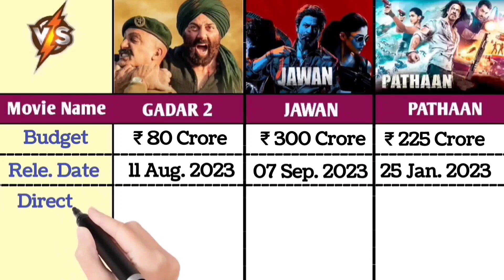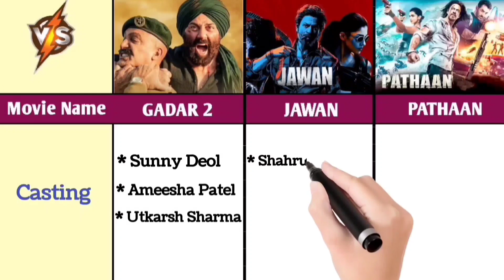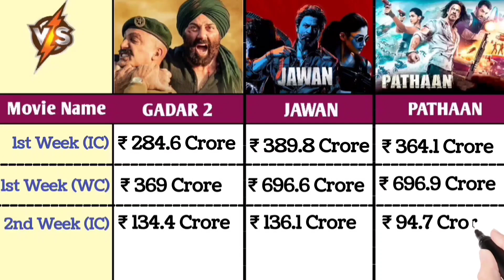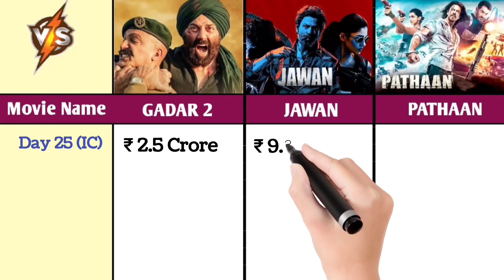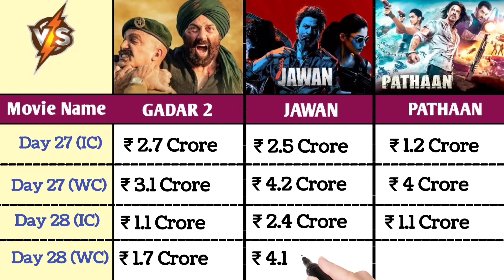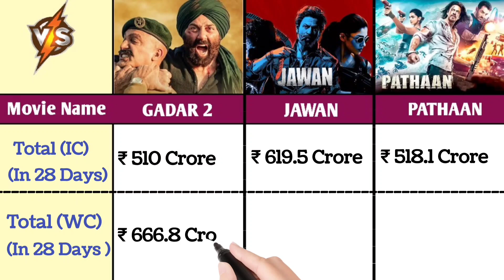Jawan Vs Gadar 2 Vs Pathaan Worldwide Collection Day 28 | Jawan Box Office Collection Day Wise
Jawan Vs Gadar 2 Vs Pathaan Worldwide Collection Day 27 | Jawan Box Office Collection Day Wise

Jawan Vs Gadar 2 Vs Pathaan Worldwide Collection Day 26 | Jawan Box Office Collection Day Wise

Jawan Vs Gadar 2 Vs Pathaan Worldwide Collection Day 25 | Jawan Box Office Collection Day Wise

Jawan Vs Gadar 2 Vs Pathaan Worldwide Collection Day 24 | Jawan Box Office Collection Day Wise

Jawan Vs Gadar 2 Vs Pathaan Worldwide Collection Day 23 | Jawan Box Office Collection Day Wise

Jawan Vs Gadar 2 Vs Pathaan Worldwide Collection Day 22 | Jawan Box Office Collection Day Wise

Jawan Vs Gadar 2 Vs Pathaan Worldwide Collection day 20 | Jawan Box Office Collection Day Wise

Jawan Vs Gadar 2 Vs Pathaan Worldwide Collection day 19 | Jawan Box Office Collection Day Wise

Jawan Vs Gadar 2 Vs Pathaan Worldwide Collection Day 18 | Jawan Box Office Collection Day Wise

Jawan Vs Gadar 2 Vs KGF 2 worldwide Collection Day 17 | Jawan Box Office Collection Day Wise

Jawan Vs Gadar 2 Vs Pathaan Worldwide Collection Day 16 | Jawan Box Office Collection Day Wise

Jawan Vs Gadar 2 Vs Pathaan Worldwide Collection Day 15 | Jawan Box Office Collection Day Wise

Jawan Vs Gadar 2 Vs Pathaan Worldwide Collection Day 13 | Jawan Box Office Collection Day Wise

Jawan Vs Gadar 2 Vs Pathaan Worldwide Collection Day 12 | Jawan Box Office Collection Day Wise

Jawan Vs Gadar 2 Vs Pathaan Worldwide Collection Day 11 | Jawan Box Office Collection Day Wise

Jawan Vs Gadar 2 Vs Pathaan Worldwide Collection Day 10 | Jawan Box Office Collection Day Wise

Jawan Vs Gadar 2 Vs Pathaan Worldwide Collection Day 8 | Jawan Box Office Collection Day Wise

Jawan Vs Gadar 2 Vs Pathaan Worldwide Collection Day 6 | Jawan Box Office Collection Day 6

Jawan Vs Gadar 2 Vs Pathaan Worldwide Collection Day 5 | Jawan Box Office Collection

Jawan Vs RRR Vs Pathaan Vs KGF 2 worldwide Collection Day 4 | Jawan Day 4 Box Office Collection

Jawan Vs RRR Vs Pathaan Vs KGF 2 worldwide Collection Day 3 | Jawan Box office collection

Jawan Vs RRR Vs Pathaan Vs KGF 2 worldwide Collection Day 2 | Jawan Box Office Collection

Jawan Vs Pathaan Vs KGF 2 Vs RRR Opening Day Collection | Jawan first Day Collection

Jawan Opening Day Collection
Jawan Box Office Collection
Jawan trailer
Jawan Vs Pathaan Worldwide Collection
Jawan today collection
jawan box Office prediction
Jawan movie
Jawan review
jawan
jawan box Office review
jawan release date
Jawan worldwide Collections
KGF 2 Vs Jawan box Office collection
Pathaan Vs Jawan worldwide Collections
RRR Vs Jawan box Office Collection
RRR
Pathaan
KGF 2

Gadar 2 Vs Pathaan Worldwide Collection Day 30 | Gadar 2 Box Office Collection

Gadar 2 Vs Pathaan Vs Jailer Vs Kgf 2 Worldwide Collection Day 27 | Gadar 2 Box Office Collection

Gadar 2 Vs Pathaan Vs KGF 2 Vs RRR worldwide Collection Day 26 | Gadar 2 Box Office Collection

Gadar 2 Vs Pathaan Vs KGF 2 Vs RRR worldwide Collection day 25 | Gadar 2 Box Office Collection

Gadar 2 Vs Pathaan Vs KGF 2 Vs Jailer Worldwide Collection Day 24 | Gadar 2 Box Office Collection

Gadar 2 Vs Pathaan Vs KGF 2 Vs RRR worldwide Collection Day 23 | Gadar 2 Box Office Collection

Gadar 2 Vs Pathaan Vs KGF 2 Vs RRR worldwide Collection Day 22 | Gadar 2 Box Office collection

Gadar 2 Vs Pathaan Vs KGF 2 Vs RRR worldwide Collection Day 21 | Gadar 2 Box Office Collection

Gadar 2 Vs RRR Vs Pathaan Vs KGF 2 worldwide Collection day 20 | Gadar 2 Box Office collection

Gadar 2 Vs RRR Vs Pathaan Vs KGF 2 worldwide Collection Day 19 | Gadar 2 Box Office collection

Gadar 2 Vs Pathaan Vs KGF 2 Vs Bahubali 2 Vs RRR Day 16 Collection | Gadar 2 Worldwide Collection

Gadar 2 Vs Pathaan Vs KGF 2 Box Office Collection Day 7 | Gadar 2 Worldwide Collection Day 7

Gadar 2 Worldwide Collection day 7 | gadar 2 Box Office Collection

Gadar 2 Vs OMG 2 Vs Jailer Box Office Collection day 6 | gadar 2 Worldwide Collection

Omg 2 vs gadar 2 public review
Gadar 2 vs jailer box office
Gadar 2 vs omg 2 vs jailer box office collection
Gadar today collection
gadar 2 prediction
gadar 2 Worldwide Collection
gadar 2 Day Wise Collection
gadar 2 advance collection
gadar 2 Day 7 advance collection
pathaan worldwide Collection
pathaan day Wise Collection
pathaan opening Day Collection
pathaan Box Office Collection
KGF 2 worldwide Collection
KGF 2 Vs Pathaan Vs gadar 2 Worldwide Collection